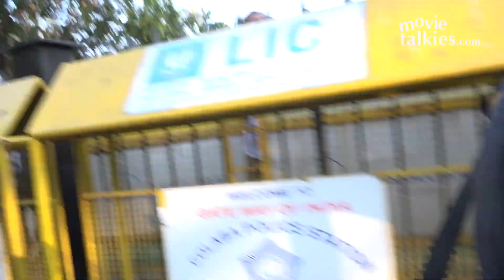Shahrukh Khan’s HOT Daughter Suhana Khan Returning From Alibaug After Birthday Party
Shahrukh Khan’s HOT Daughter Suhana Khan With Friends Returning From Alibaug After Birthday Party